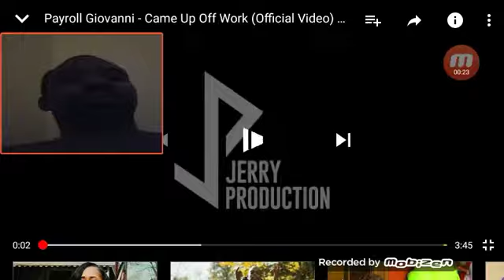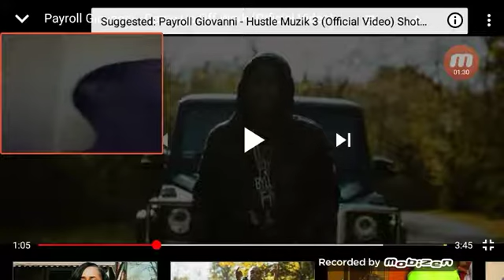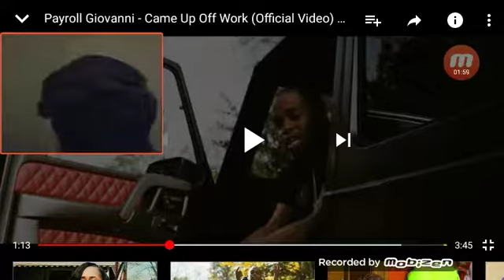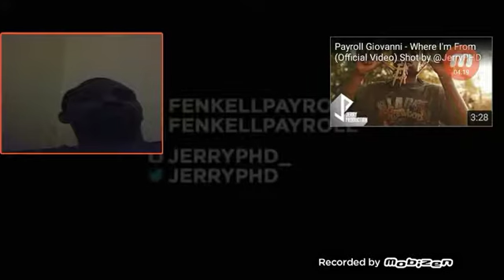Payroll Giovanni came up off work reaction